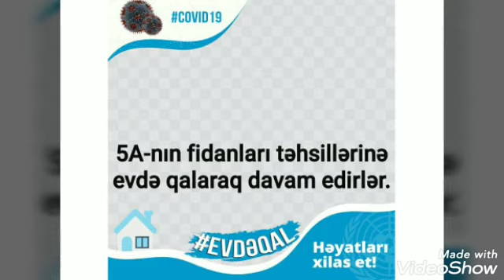Evdə qal dərsdən qalma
211 saylı tam orta məktəbin 5A fidanları